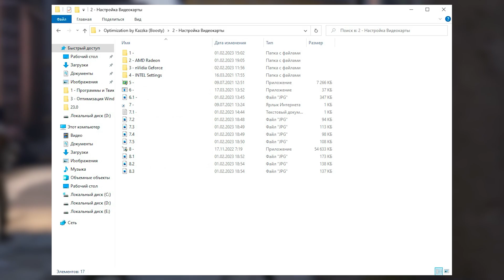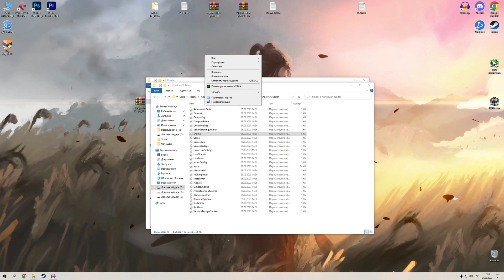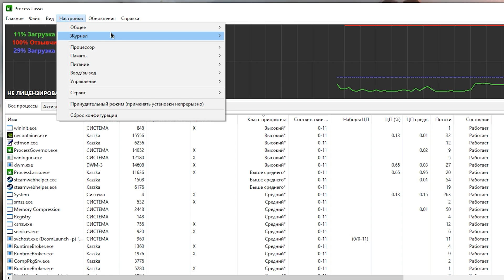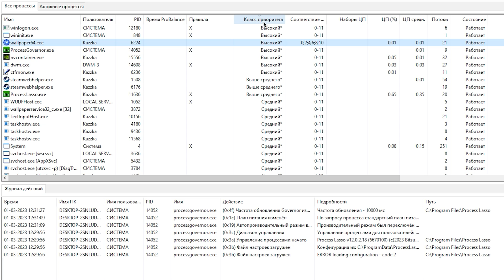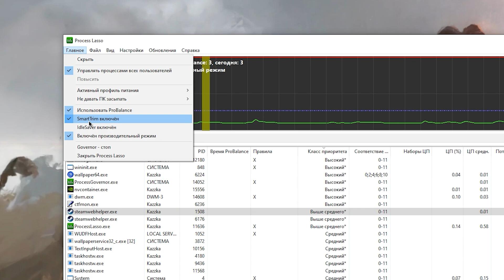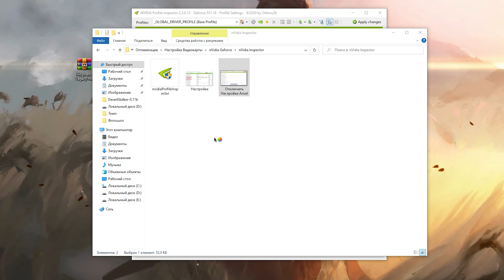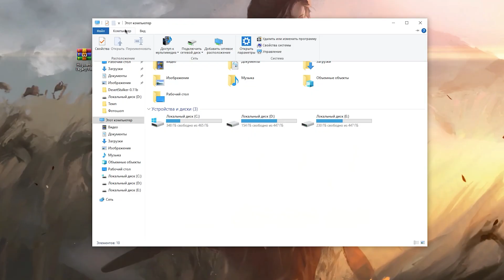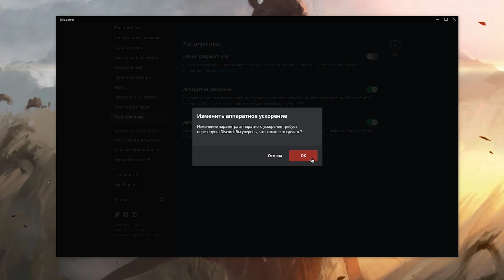🎮Hogwarts Legacy: Максимальная Оптимизация и Повышение FPS на Слабом ПК! *ЛУЧШИЕ НАСТРОЙКИ*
Руководство по максимальной оптимизации и повышению фпс в Hogwarts Legacy / Хогвартс Наследие на слабом пк, повышение fps, исправление задержки, лучшие настройки по повышению фпс в 2023 году ✔️

В этом видео вы узнаете как максимально оптимизировать hogwarts legacy для слабых пк, избавиться от лагов, фризов и задержки, а так же лучшие настройки в хогвартс легаси
Как повысить фпс в hogwarts legacy, оптимизация hogwarts legacy

ТАЙМ КОДЫ:
0:00 - Вступление
0:29 - Настройки графики
0:51 - Разбор архива
1:06 - Настройка Steam
1:27 - Отключения приложений
1:53 - Установка конфига
2:45 - Очистка кэша, мусора
3:24 - Оптимизация SSD
4:13 - Настройка приоритетов с помощью Process Lasso
8:43 - Повышение производительности через Quick CPU
9:10 - Оптимизация оперативной памяти с помощью ISLC
9:55 - Настройка nVidia Inspector
13:10 - Быстродействие и Файл подкачки
13:41 - Отключаем обновление приложений и обновляем версию виндовс
14:33 - Настройка Discord
15:10 - Настройка графики в Hogwarts Legacy
16:03 - лайк и подписка = респект!